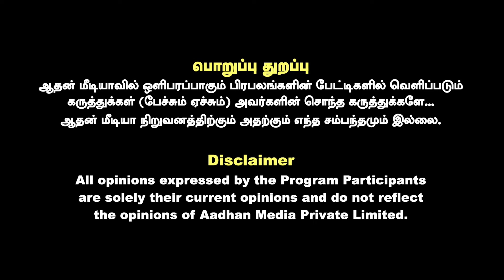அடுத்த 4 மாதம் வரக்கூடிய கஷ்டத்திற்கு ஒரே தீர்வு ! | Astrologer Harish Raman | Aadhan Aanmeegam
Astrologer Harish Raman